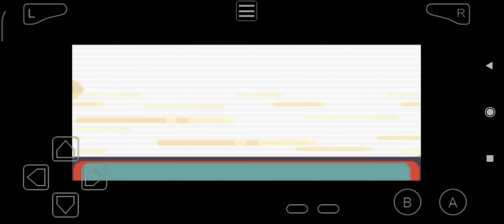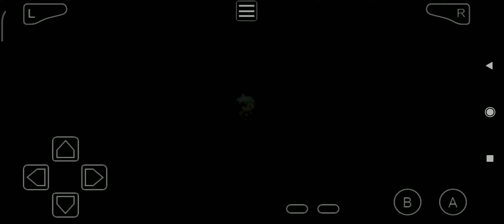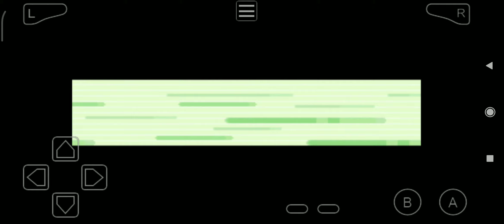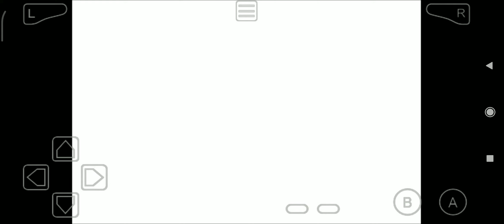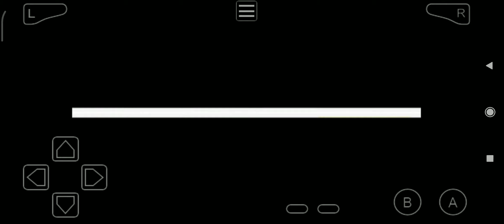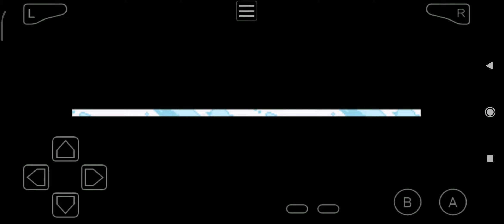Pokémon Emerald - Route 109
Found one Harbor Mail!
Found one Escape Rope!
Found one Dive Ball!
Found one Revive!
Found one Storage Key!
Found one TM 13!
Found one Star Piece!
Found one Rare Candy!
Obtained the Basement Key!
Found one Ultra Ball!
Found one Parlyz Heal!
Found one Thunderstone!
Obtained the TM 24!
Obtained the Good Rod!

New Pokémon
Minun
Magnemite
Wynaut
Voltorb